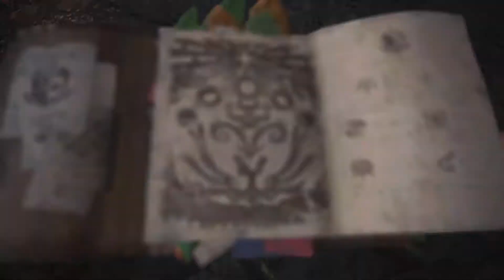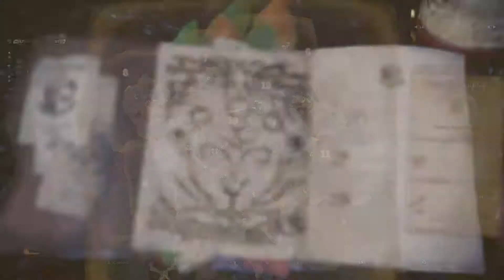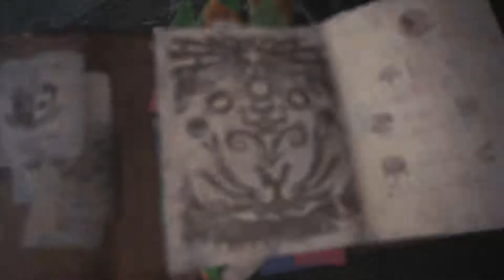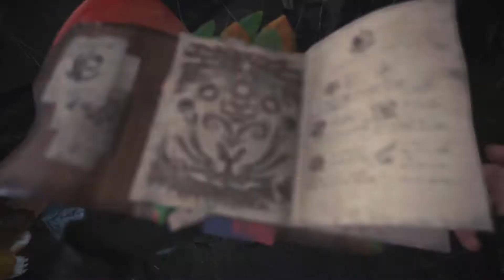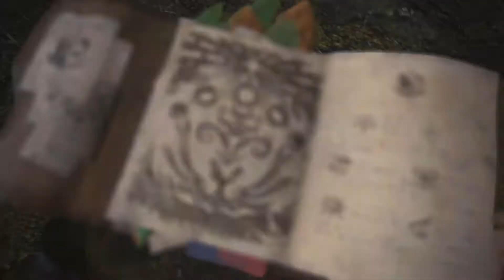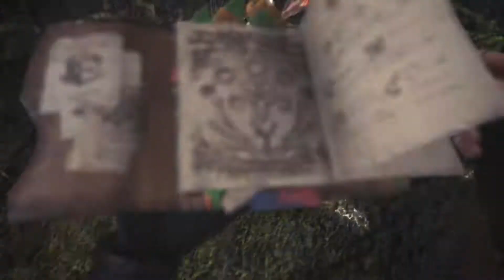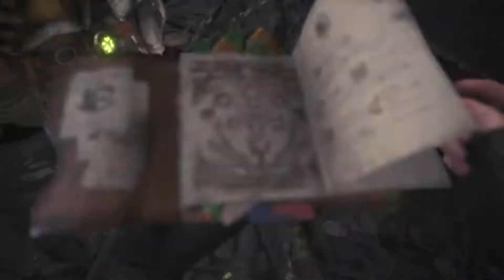Monster Hunter : World - Part 3 - Pukei-Pukei Hunt - Xbox One S Gameplay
Monster Hunter : World - Xbox One S Gameplay

Take on ferocious beasts in Monster Hunters: World for Xbox One on your own or with a crew. This exciting adventure has you defeating monsters and collecting their loot to craft into new weaponry for your next battle. Monster Hunters: World has an online drop-in multiplayer function so you can call for help when the battle overtakes you.

Developer: Capcom
Publisher: Capcom
Platform: Xbox One, PS4, PC
Genre: Action and Adventure|Role Playing
Release Date: 01/26/2018